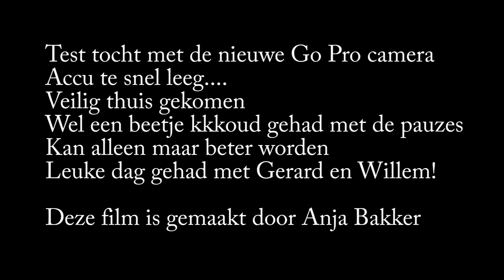Rondje van 57 km skeeleren om Berkel en Rodenrijs met Gerard en Willem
Dit is een eerste testfilmpje gemaakt met Go Pro 9 tijdens een 57 km durende skeelertocht met 2 fanaten uit de omgeving van Amsterdam. Het skeeleren lukte beter dan het monteren van de video. Camera en laptop konden slecht samen werken. Daar ligt nog wat werk te doen en hopelijk gaat het snel beter. De tocht was best een uitdaging met wat hagelbuien maar desalniettemin mooi en leuk met zijn drie!